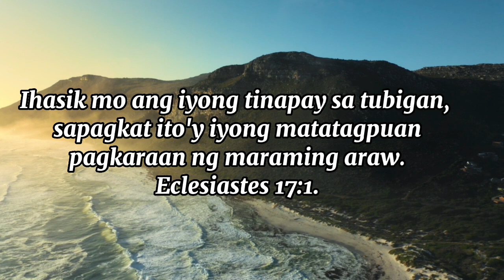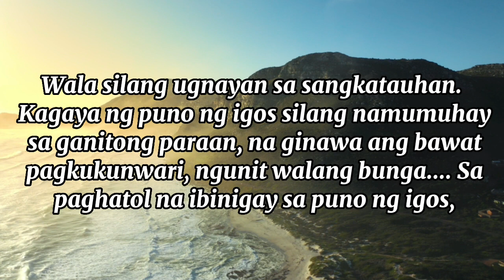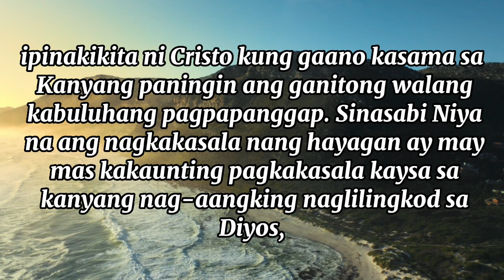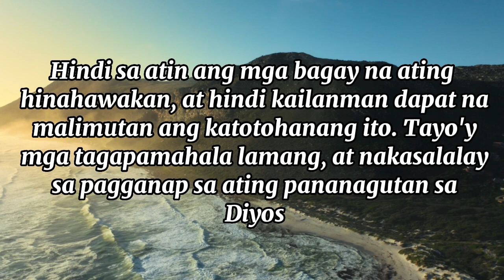OKTUBRE 6 Ihasik Mo ang Iyong Tinapay sa Tubigan